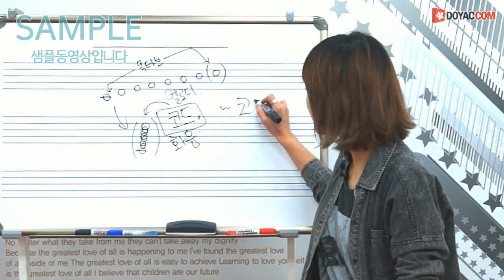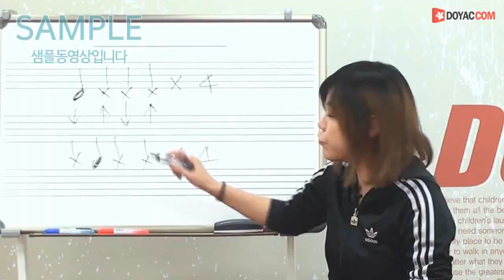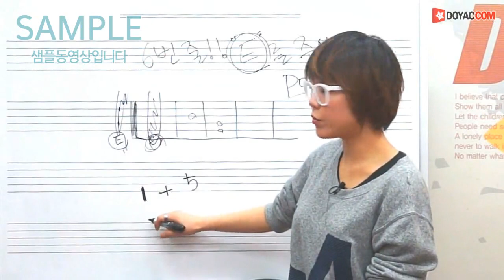[도약닷컴] 슈퍼루키 일렉기타 [초급] 샘플 영상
모두가 슈퍼 루키가 되는 그날까지!!
손이 작아도! 힘이 없어도!
걱정 없이 배우는 슈퍼루키 일렉기타: )